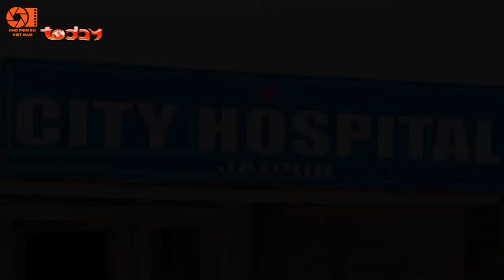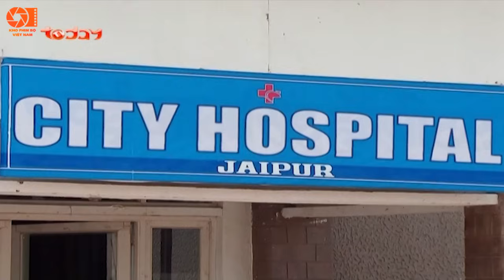Lồng Tiếng Phim Truyền Hình | Cô Dâu Nhí - Tập 497 | Phim Bộ Ấn Độ Hay Nhất Việt Nam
NỘI DUNG CỰC HAY - KHÔNG NÊN BỎ LỠ:
Powered by: MEDIA Tất cả các phim trên kênh "Kho Phim Bộ Việt Nam" đều được phát sóng độc quyền và thuộc bản quyền của BH Media vui lòng không reup!